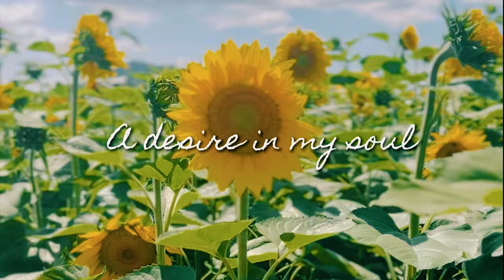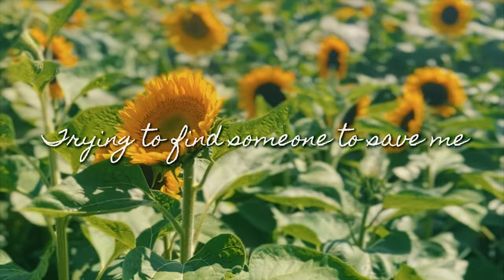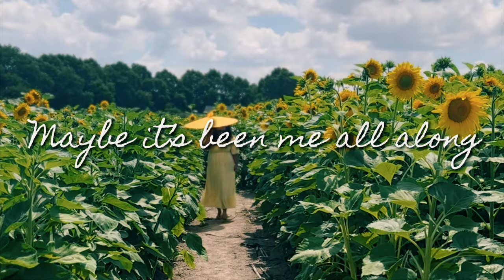Maybe it's Me - Carnita Bee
Hey everyone, it's Carnita here! I'm thrilled to share with you 'Maybe it's Me,' the second single from my upcoming album. This project has been a labor of love, and I wanted to try something a little different for its release. I ended up spending a few incredible hours at a sunflower farm with a friend, initially thinking we'd just capture some fun, short-form content. But once I got home and reviewed the footage, it struck me how perfectly it paired with 'Maybe it's Me.'

Most of my time at the farm was spent wandering through the sunflower fields solo, truly reveling in my own company. It was a moment of pure joy and self-acceptance, and I couldn't imagine a more fitting backdrop to accompany this song. The sea of sunflowers around me felt like a vivid symbol of growth, happiness, and the importance of being comfortable in your own skin.

In this video, I'm embracing myself fully, rolls and all, reaching a new level of peace and self-love. I hope it inspires you to find the same acceptance and joy in your own journey. It means the world to me. Also, leave a🌻if your read this entire description. Much love, Carnita.